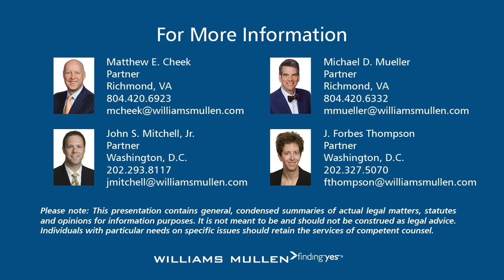Part I – How Banks Think About Loan Defaults: Lessons for Borrowers in Troubled Times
In this first installment of our video series aimed at helping borrowers in uncertain times, Matt Cheek, chair of Williams Mullen’s Financial Services Industry Group, and Mike Mueller, chair of our Restructuring, Bankruptcy and Creditors’ Rights Practice, discuss how to deal with your bank when you see the clouds that are gathering on the business horizon with Corporate Partners John Mitchell and Forbes Thompson.